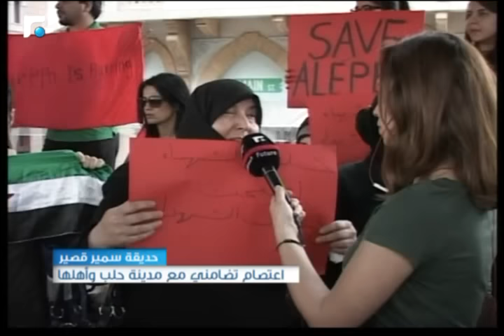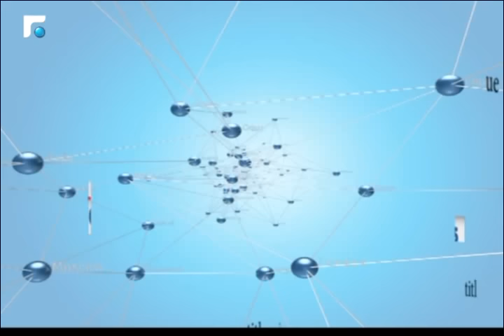النشرة الصباحية 01/05/2016